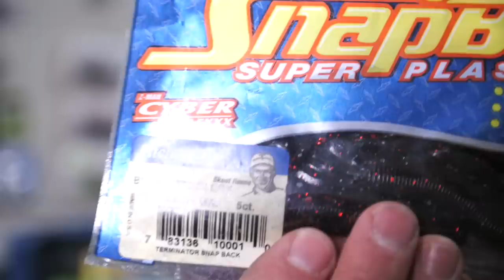What's in My Very First Tackle Bag? | Surprise Unboxing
Surprise unboxing of my very first bass fishing tackle bag